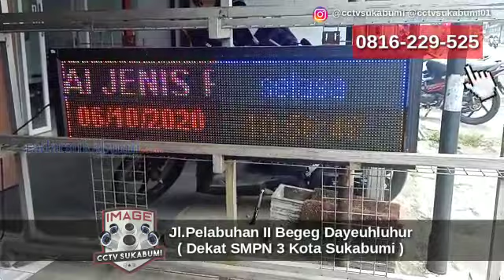Image cctv sukabumi vlog radar sukabumi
Rumah atau toko anda pernah kemalingan???

Solusinya yaa.. Pasang kamera CCTV di CV IMAGE CCTV SUKABUMI.

Kenapa harus pasang di kami?
1.Harga Murah
2. Produk Berkualitas Terjamin
3. Pelayanan terbaik
4. Kepuasan konsumen jadi prioritas kami
6. Garansi Satu tahun
7. Bebas Biaya Kunjungan untuk Maintenance selama 1 (satu) Tahun
8. Instalasi dijamim rapih.

CCTV Pertama dan No 1 di Sukabumi

Tanya dulu boleh Wa : 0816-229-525
Atau 👇
Office :
CV Image Security System_
Jln Pelabuhan 2 (Patokan Dekat SMPN 3) Kota Sukabumi

Untuk pengen tau kegiatan pemasangan kami pernah dimana saja bisa kepoin Facebook dan instagram kami @cctvsukabumi @cctvsukabumi01
atau bisa kunjungin Toko Online kami